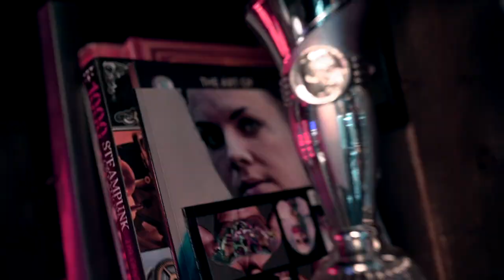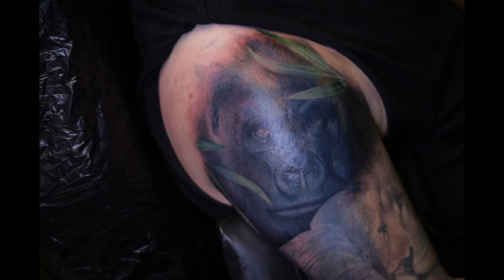THE COVERUP GORILLA⚡Tattoo Timelapse by Tattoo Artist Electric Linda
Tattoo Timelapse by Tattoo Artist Electric Linda.
Hello and welcome to my world of tattooing.

Are you a tattoo artist, or want to become one?

─═༺♥༻💘 ABOUT ME 💘༺♥༻═─
I am Electric Linda, founder of Attitude Tattoo Studio, one of Norway's biggest and most well-known tattoo studios. I have been tattooing since 2000. I’ve had the pleasure of tattooing a lot of celebrities like Yosef and Tshawe from Madcon, Hank Von Hell, Mac Miller, Vinni, Omer Bhatti and many more. Over the years I have won over 50 international tattoo awards around the world as a tattoo artist.
☠️ Tattoo Artist since 2000, Tattoo Mentor since 2008.